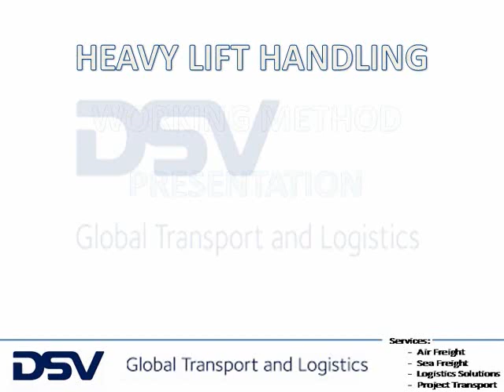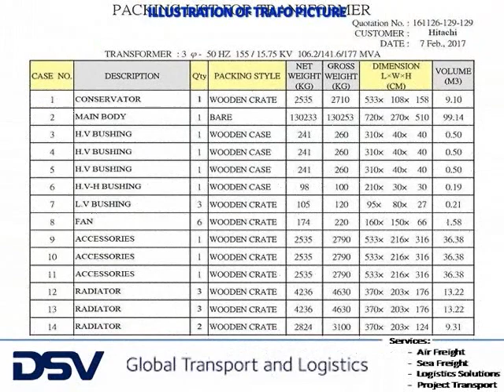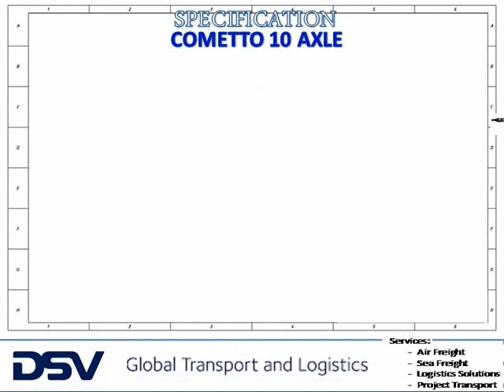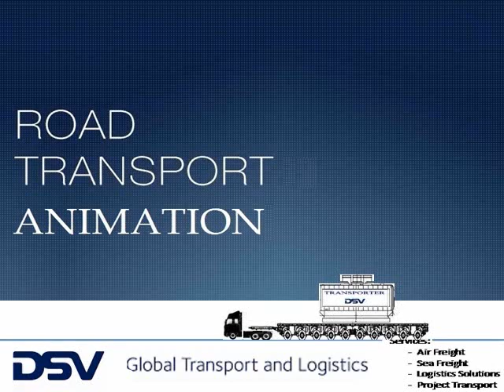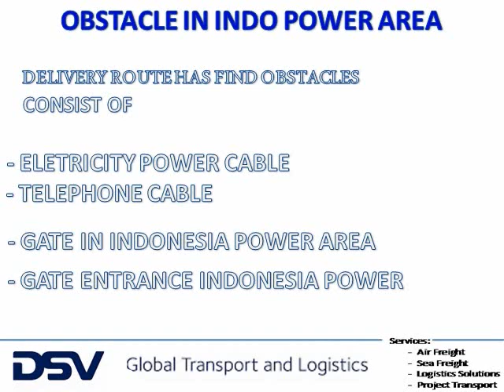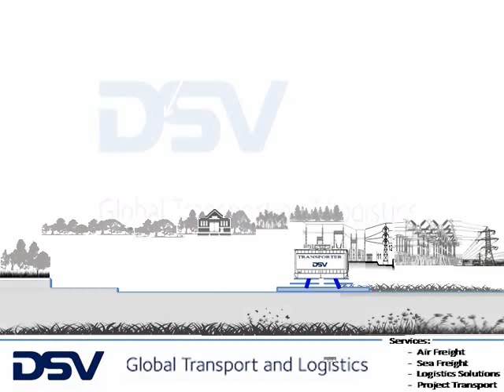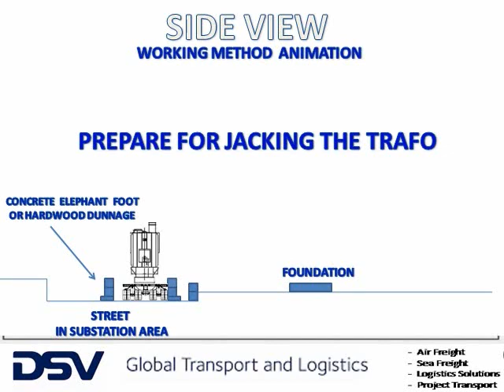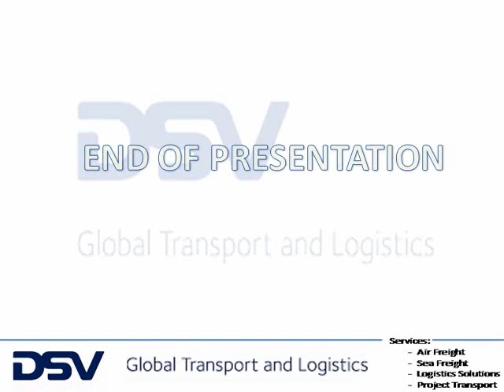PRESENTATION - WORKING METHOD FOR PROJECT PLTGU - TG.PRIOK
WORKING METHOD FOR PROJECT PLTGU - TANJUNG PRIOK
ANIMATION AND SIMULATION FOR
- TRANSPORTATION
- JACKING
- SLIDING
HEAVY WEIGHT TRANSFORMER 135 TONS
EX KAOHSIUNG - TAIWAN TO JAKARTA PORT
DELIVERYING TO POWER PLANT AT PLTGU ,UPJP - TANJUNG PRIOK